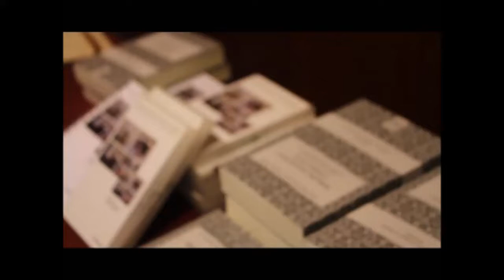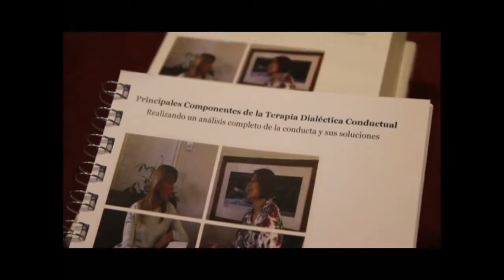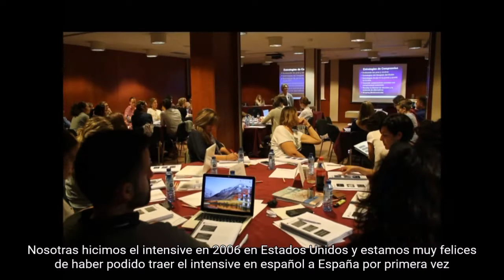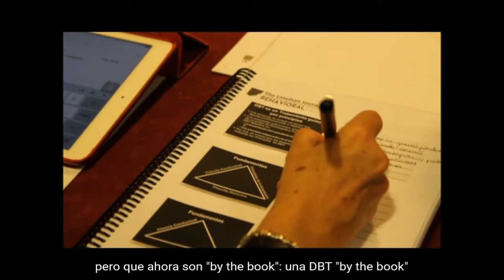PRIMER CURSO OFICIAL DE DBT INTENSIVE EN ESPAÑA (BARCELONA)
Después de muchos años teniendo que ir a EEUU para formarnos en esta técnica para personas con desregulación emocional severa por fin nos congratulamos de haber participado como equipo local con DBT Latinoamérica en la organización de este evento.